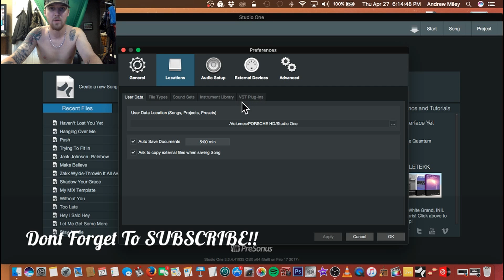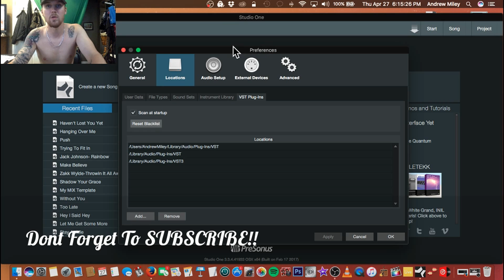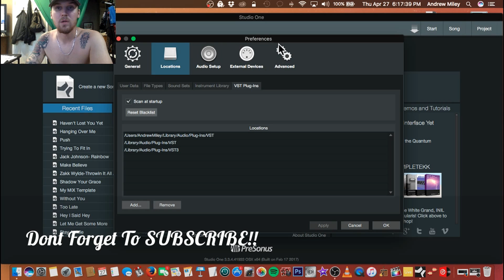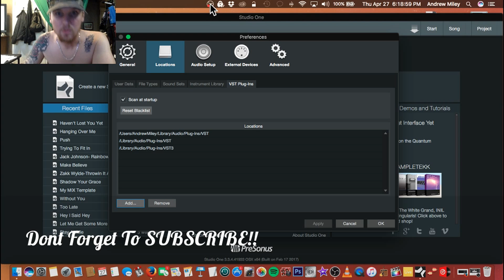VST Plugins -Studio One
Watch this really useful video to help you manage how Studio One uses your plugins that are  installed on your computer and installed from studio one. And how to fix issues if one should occur!!!

Also...